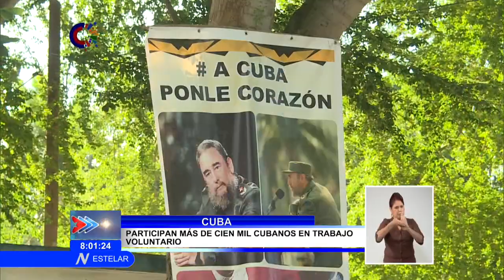Desarrollan en toda Cuba jornada de trabajo voluntario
Como en el resto del país, en el reparto LaGuinera, del municipio capitalino de Arroyo Naranjo, se rememoró, hoy, el Primer TrabajoVoluntario, convocado por el Che hace 62 años. Participaron en la jornada productiva, el miembro del Buró Político del Partido y Secretario General de la CTC, Ulises Guilarte de Nacimiento y el integrante del Comité Central, Coordinador Nacional de los CDR y Héroe de la República de Cuba, Gerardo Hernández Nordelo.